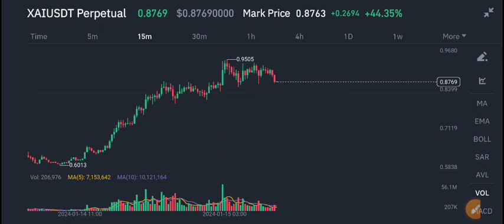XAI COIN Urgent News Today! XAI Price Prediction